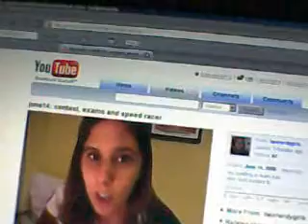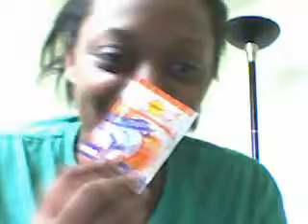January 20th: Sort of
So, I thought i had recorded an explanation of yesterday. But I went to edit and it wasn't there. I realize now that that's probably not something I should post on the internet. Especially since it isn't my story to tell. So I will just say I was at the hospital with my mother. Guys, I am so pumped for this contest :P